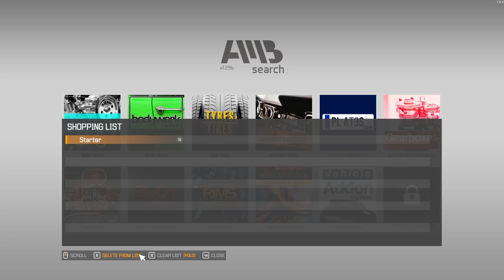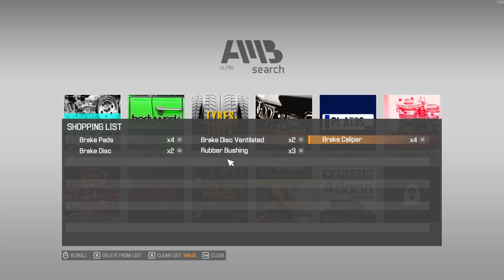CUSTOMER DRIVING CAR WITHOUT OIL!?? - Car Mechanic Simulator 2021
Today we take on some more customer orders!

Media Sites:
TikTok: Pink Owl & The Ghost